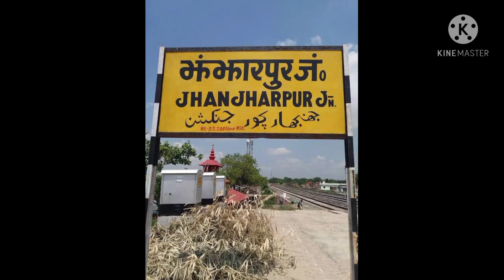सहरसा-सरायगढ़-निर्मली व झंझारपुर रेलखंड पर शीघ्र चलेंगी ट्रेनTrains will run soon on Saharsa-Nirmali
स्थान हाॅल्ट रेलवे स्टेशन झंझारपुर लौकहा रूट

वाचस्पति नगर रेलवे स्टेशन पर धुंआधार काम हो रहा है झंझारपुर से लौकहा रुट में अंधराठाढ़ी पानी अंडर.

घोघरडीहा रेलवे स्टेशन  दरभंगा से सहरसा रेलवे लाइन      Road Vlogs सरायगढ़ निर्मली फोरबिसगंजhttps:/

झंझारपुर बजार हाॅल्ट से अपडेट झंझारपुर जंक्शन से लौकहा

महरैल स्टेशन से अपडेट क्या काम चल रहा है झंझारपुर जंक्शन से लौकहा रूट maharel  Jhanjharpur to Laukha

लौकहा रेलवे स्टेशन से लाइव झंझारपुर से लौकहा रूट Live from laukaha Rail  Jhanjharpur to Laukha Route

खुटौना रेलवे स्टेशन से लाइव झंझारपुर से लौकहा रूट Live Jhanjharpur to Laukha route from Khutauna